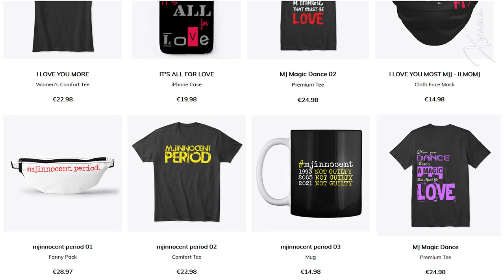Will You Be There 🔴 Michael Jackson || Song’s Epilogue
This video is about Michael Jackson's song Will You Be There.

At the beginning Michael explained how he create music on his "Giving Tree".

In the song’s epilogue the star recites a moving text, his throat clenched with what appears to be sincere emotion. During a seminar held in Pierre-Bénite, near Lyon, France, on 26 November 2016, the choreographer Vincent Paterson related how the King of Pop, overcome by the text, shed real tears when he recited these lines during the recording of the show MTV 10, on 15 November 1991 in Santa Monica.
The message of the song extends to the idea of self-belief. Jackson encourages listeners to believe in themselves, no matter how difficult things may seem. This is evident in the verses where he encourages listeners to stand up and be strong. He sings, “If You Call Out Loud, Will It Get Inside Through, The Heart Of Your Surrender, To Your Alibis?” These lines implore the listener to believe in their abilities and to know that they are capable of overcoming any obstacle.